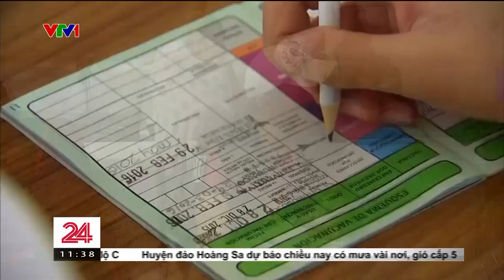Mexico - nước đầu tiên cung cấp thuốc miễn phí cho người dân | VTV4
Mexico đã trở thành quốc gia đầu tiên trên thế giới cung cấp thuốc hoàn toàn miễn phí cho người dân.